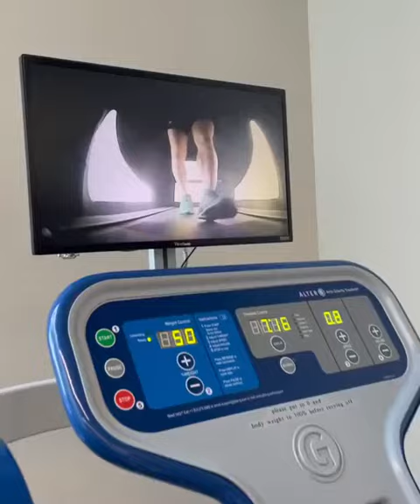Conor Mcgregor Walking For First Time Since UFC 264